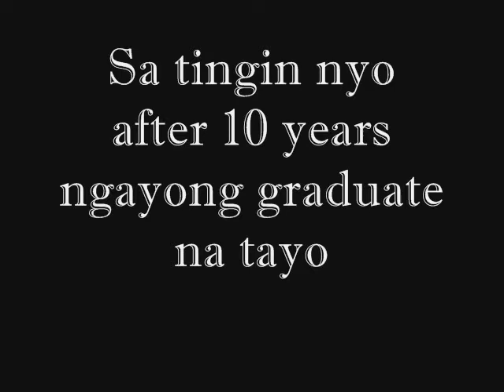IV alonzo naglahong paraiso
tingin nyo n lng